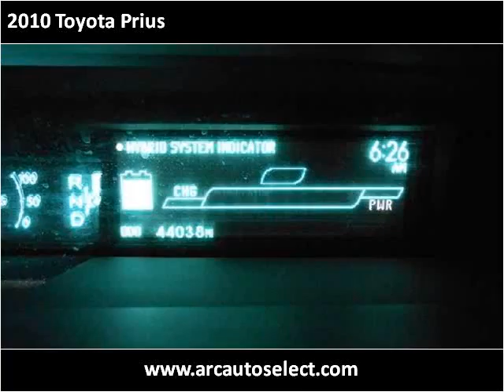2010 Toyota Prius Used Cars Kansas City MO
This 2010 Toyota Prius is available from ARC Auto Store.